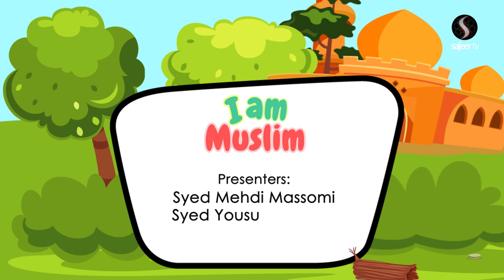Who is buried in Karbala? | I Am Muslim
Do you know which Imam, his family and friends are resting in Karbala, how many can you name?  See if you know just as much as our young guests do.  Join them on I Am Muslim...Only on Safeer TV.